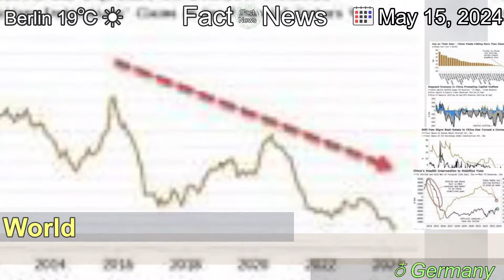[Latest]Argentina: Yearly inflation at almost 300%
[Contents]
When President Javier Milei took office in December he promised to address the economy with monthly inflation at over 25%. Meanwhile, experts warn that falling inflation is the symptom of a painful recession.